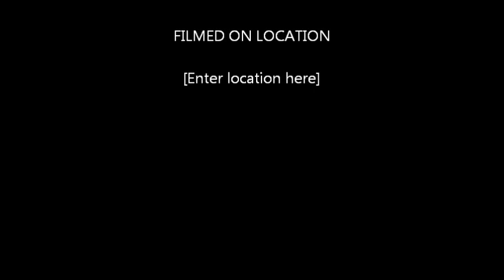Brother Polight On What It Takes To Teach The People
This is a powerful clip from the show.  What does it really take to teach in this community?  Here is a small breakdown on the sacrifices it will take for you to really teach the people.